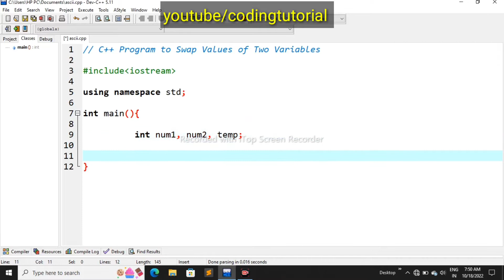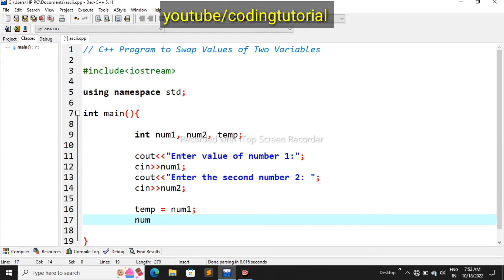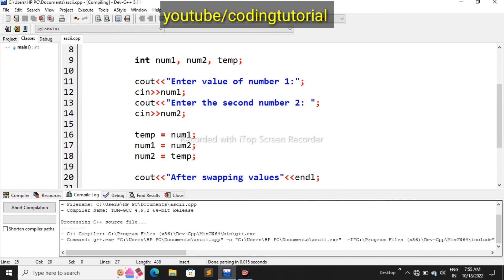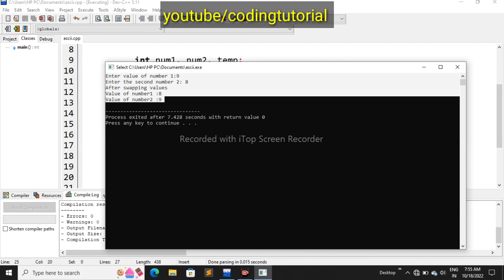C++ Program to Swap Values of Two Variables !! by codingtutorial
Cpp Program to Swap Values of Two Variables